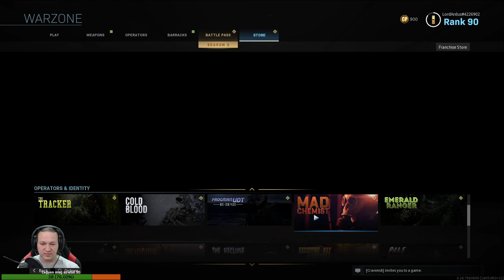COD:MW S3 I Warzone I (nem kiröhög, tényleg ennyire nem megy) #2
COD:MW Warzone BR játszadozás.

Támogatási lehetőség:
-Követés itt és többi platformon: